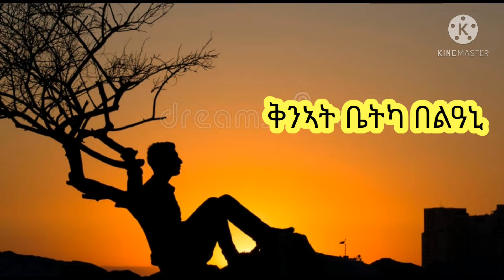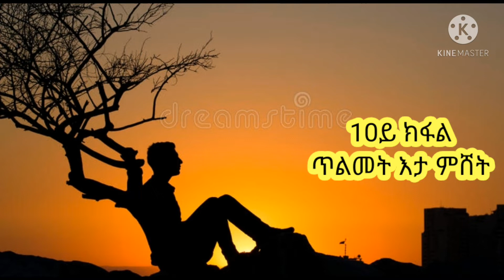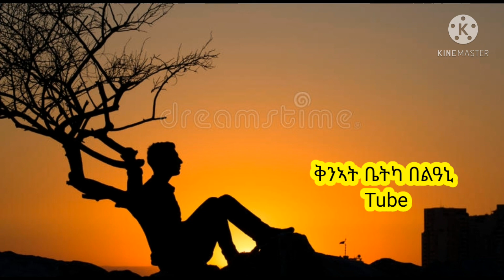Eritrea Orthodox Tewahdo Menfesawi Zanta (10ይ ክፋል ጥልመት እታ ምሸት )